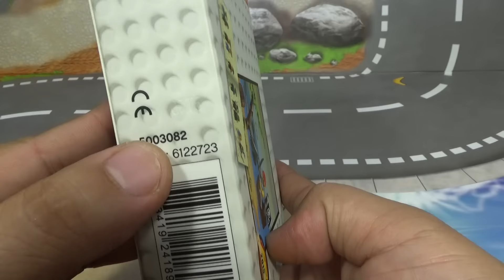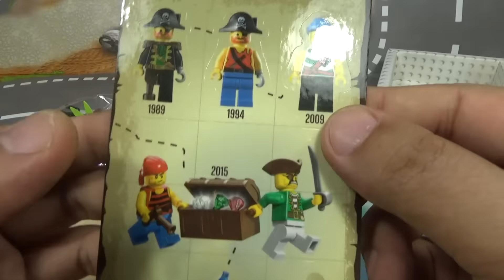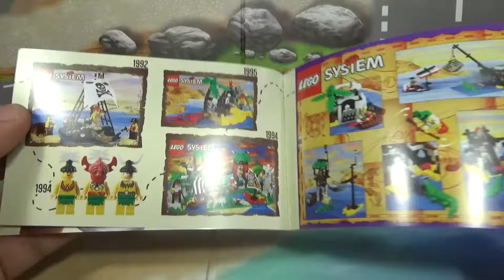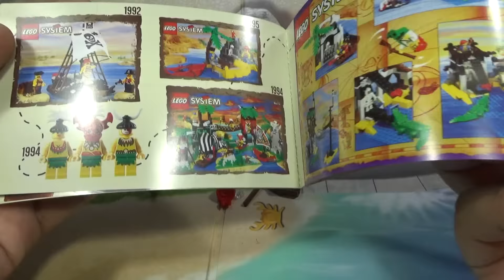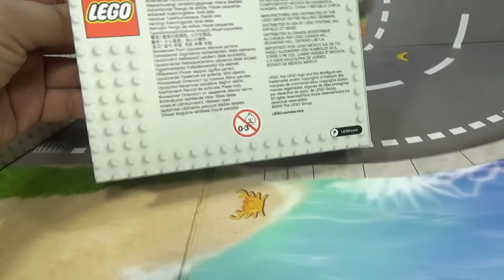레고 미니피겨 레트로 세트 2015 해적 5003082 프로모션 한정판 블럭 리뷰 Lego Retro pirates minifigure set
레고 홈페이지에서 9만원이상 구입을 하면 주는 프로모션 한정판 제품인데, 인터넷에서 검색을 해보면 이걸 3만원의 가격에 판매를 하기도 하고 있더군요.

레트로는 복고풍, 추억이라는 뜻으로 레고 Pirates 해적 시리즈가 나온 1980년대부터 지금까지 미니피겨가 어떻게 변해왔고, 어떤 제품들이 있는지에 대한 소개의 책자와 스티커 겸용 엽서 등과 함께 해적과 보물이 있는 작은 보물섬과 상어 한마리가 들어있는데, 금괴 블럭이 상당히 마음에 드는 정말 번쩍이는 금 같은 블럭이 들어있네요~

아쉽게도 현재는 이벤트가 종료되어서 무료 보너스로 구입을 불가능한듯한데, 참고해 보시기 바라겠습니다~